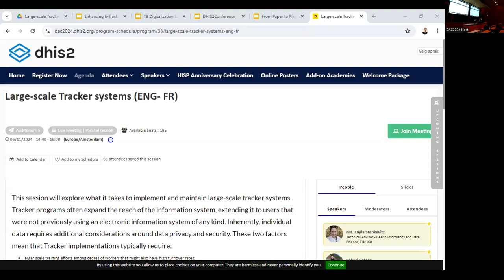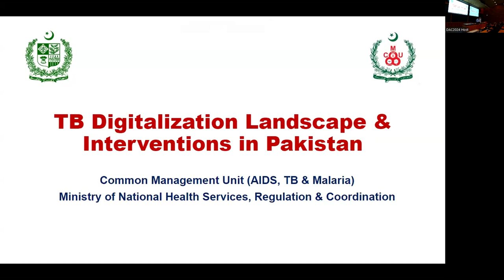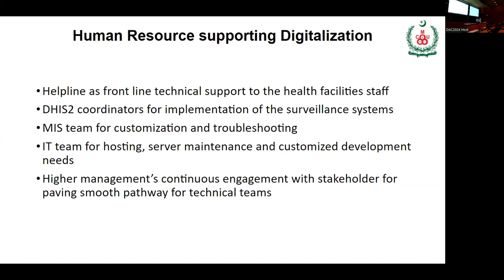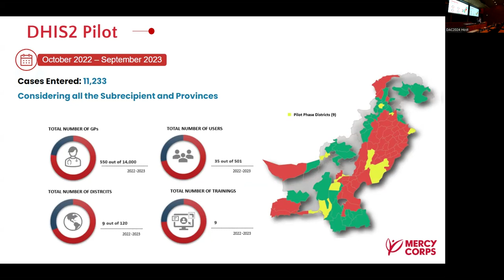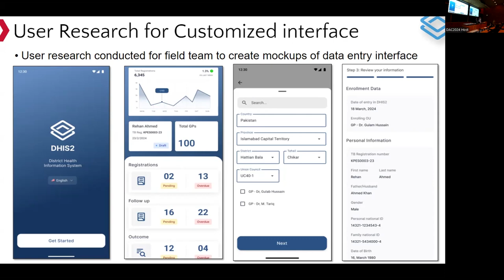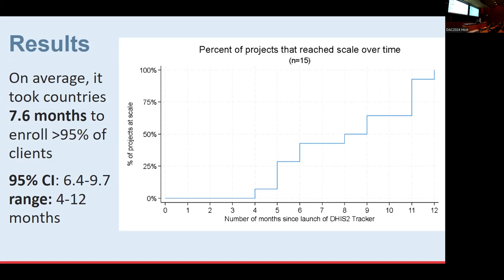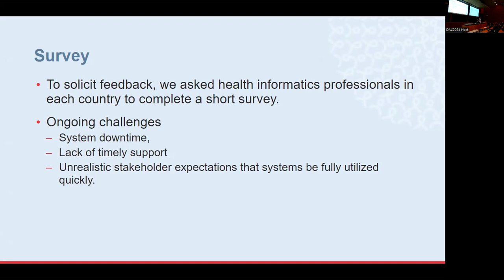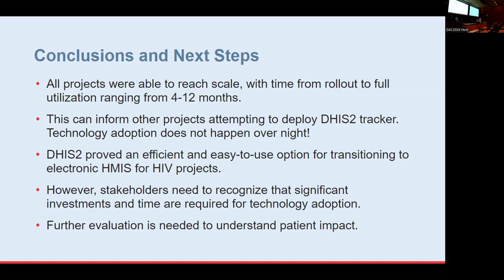Large scale Tracker systems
This session will explore what it takes to implement and maintain large-scale tracker systems. Tracker programs often expand the reach of the information system, extending it to users that were not previously using an electronic information system of any kind. Inherently, individual data requires additional considerations around data privacy and security. These two factors mean that Tracker implementations typically require:
- Larger scale training efforts among cadres of workers that might also have high turnover rates
- Increased emphasis on user acceptance and mapping to existing work practices
- Additional hardware for data capture, including the management of that hardware over time
- Reliable network coverage and/or strategies to address intermittent connectivity
- Increased awareness of, and capacity for, privacy and security
- Greater capacity for IT support that can solve problems for a much larger user base, distributed across a larger geography